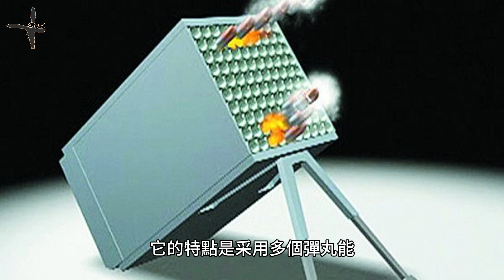金属风暴 | 450000發/分鍾！| 中國逆天黑科技如何攔截高超音速導彈？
中國自主研發的“金屬風暴”武器系統，憑藉每分鐘高達450,000發的驚人射速，在軍事界引發廣泛關注。該系統利用電子點火技術，通過密集彈幕攔截高超音速導彈與無人機，極大提升防空反導能力。相較於傳統機關炮，其創新設計突破了單管射速極限，並整合了360度全向雷達與紅外探測技術。未來，該系統或將應用於海防、陸基防禦及無人機作戰，改變現代戰爭格局，成為全球軍備競賽中的關鍵力量。